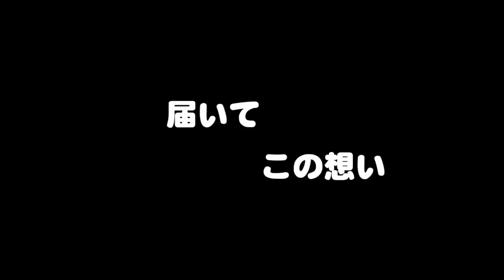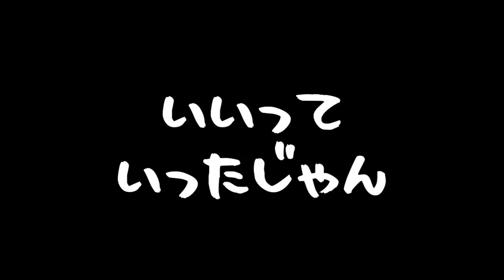ドッキリで感動❗❗妹のおこづかいで誕生日でもないのに姉にプレゼントをあげてみたら⁉😱突然のサプライズに小学生の姉はどうする❓【しほりみチャンネル】